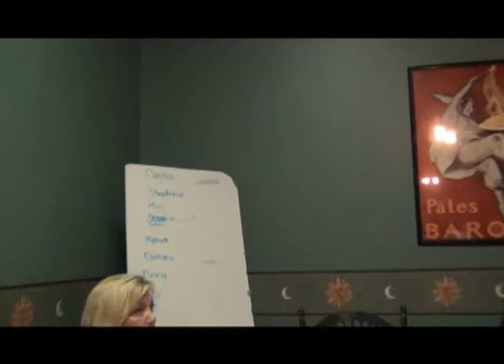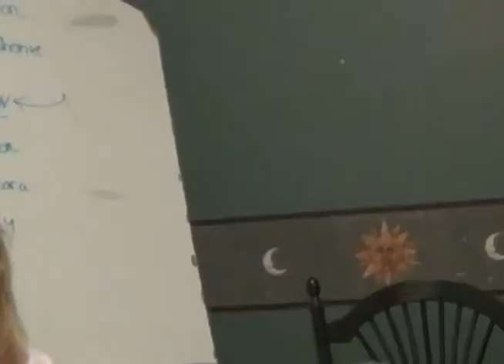Part 5 - Reorganizing Newberry Downtown Merchants Association 1/29/13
Reorganizing and activating the Newberry Downtown Merchants Association LEARN 98 Songs with 4 Chords in 15 Minutes SONGWRITING BASICS STRUM PATTERN LESSON GUITAR LESSON PLAYLISTS